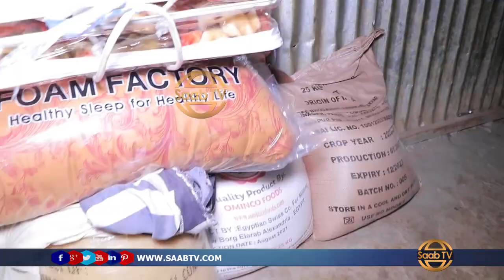Qoys Danyar Ah Oo Uu Hore U Baahiyay Saab Tv, Ayaa U Mahadceliyay Bulshadii Caawisay Farriina Diray.